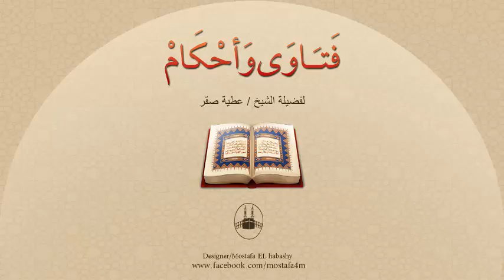ذهبت الى الدجَّال بدون علم زوجها وعرضت نفسها عليه فهل تُعتبر خائنة ؟